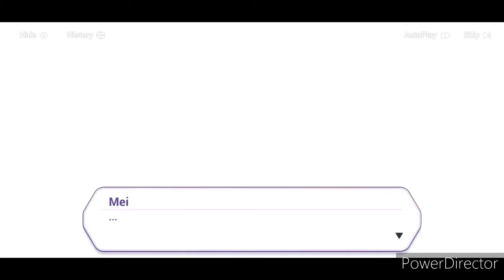Honkai Impact 3rd Challenge: Elysiam Realm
I founded the challenge of Elysiam Realm, I've started and accident fail, I realized I was doing.
I'm still continuing Elysiam Realm and recording everything.